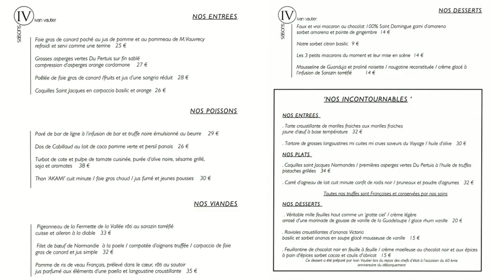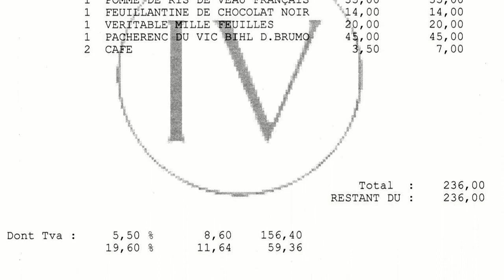Déjeuner chez Ivan Vautier * - 29 avril 2011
Ivan Vautier a investi 3 millions d'euros pour refaire de fond en comble son établissement, y compris la création de 15 chambres et 5 suites classées 4 étoiles. Quand en 2009, le guide "gonflé" (celui qui fait la pluie et le beau temps du ciel de la gastronomie hexagonale) lui a retiré son étoile, il avait de quoi d'être inquiet ! Heureusement, ce talentueux cuisinier a du talent à revendre, beaucoup de talent même, et juste avant l'ouverture de son hôtel en avril 2011, le même Michelin vient de lui a réattribuer son étoile, un précieux sésame financier pour l'année 2011 et les suivantes.
Ce disciple de Michel Bruneau (dont il a été d'abord l’élève, puis le second avant de s'établir au Pressoir en 1994), passé aussi par les Crayères et Le Divellec, nous a ravis en ce 29 avril 2011, avec   6 plats choisis dans sa carte, dont 3 étaient des "incontournables". L'étoile me semble bien accrochée et une deuxième ne serait pas imméritée ...